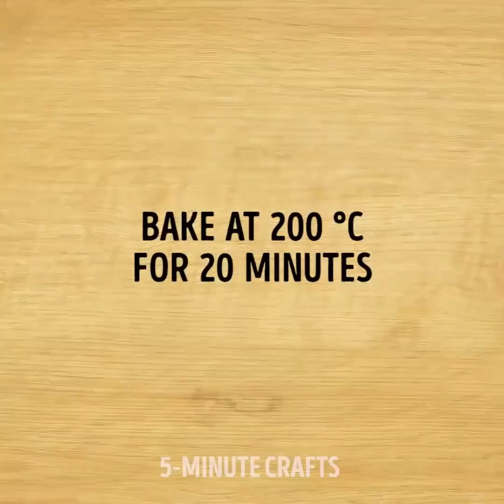22 LECKERE REZEPTE UND TRICKS IN WENIGER ALS 5 MINUTEN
Offizieller Kanal